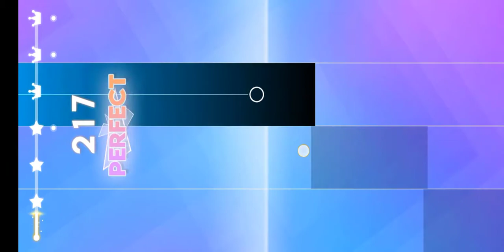Magic Tiles3 2020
សួស្តី! អ្នកទាំងអស់គ្នានេះជា YouTube Channel ថ្មីរបស់ខ្ញុំសូមជួយចុចជាវឬsubscribe ម្នាក់មួយផងណាបាទ ខ្ញុំនិង Upload VDO ជារៀងរាល់ថ្ងៃ។ សង្ឃឹមថាអ្នកទាំងអស់គ្នានិងជួយគាំទ្រ Channel របស់ខ្ញុំ ។ សូមអរគុណទុកជាមុន។
Hello! I hopefully you are supporting my YouTube Channel. Thank you so much.
Upload Game Videos,
Upload Tik Tok Videos ,
Upload BigoLive Videos,
Upload New song , Khmer song and Foreign songs,
Upload Record,
Upload Funny Videos others,

Taploy Gaming Official